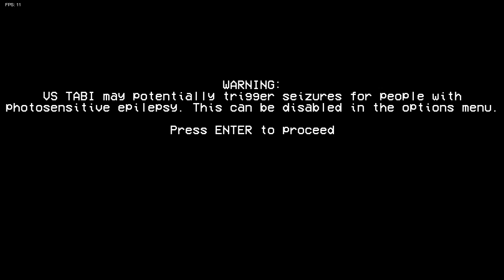VS Tabi Girlfriend´s Ex Boyfriend - FNF Mod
My first time playing it, gotta say It´s an amazing mod, I played the last song a lot of times after recording